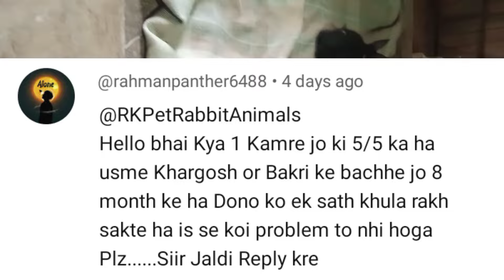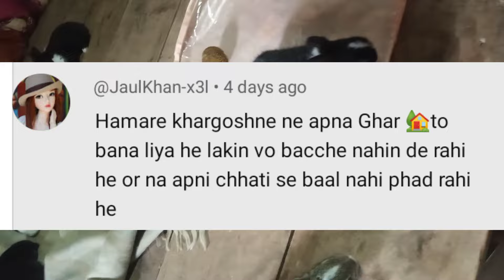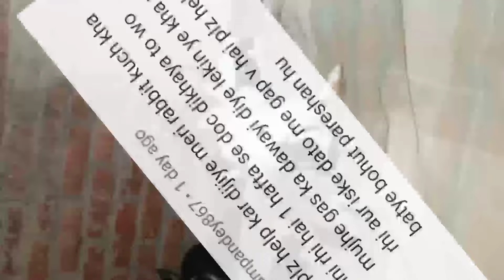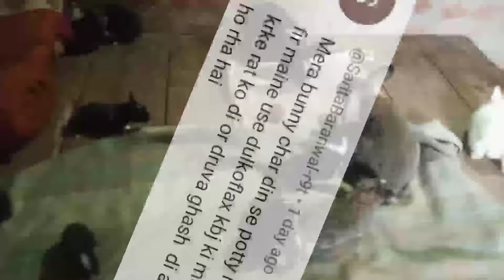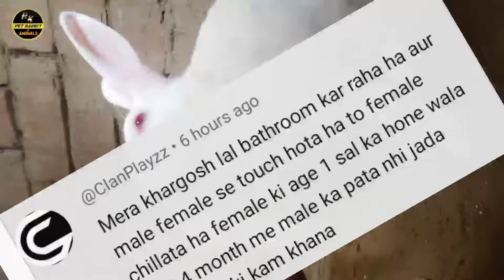Rabbit Related Monday Reply Box// Kya Rabbit Ko Chai Pilana Safe Hai? Rabbit Related Sunday Comment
Important:-

नमस्कार दोस्तों स्वागत है आप सभी का हमारे YouTube चैनल पर। दोस्तों इस विडियो में हमने आपके पूछे गए सवालों के जवाब देने की आपकी हेल्प करने की पूरी कोशिश की है जैसे क्या खरगोश को चाय (coffee)।  पिलाना सेफ है या अनसेफ

pregnant rabbit ki dekhbhal kaise karna chahiye